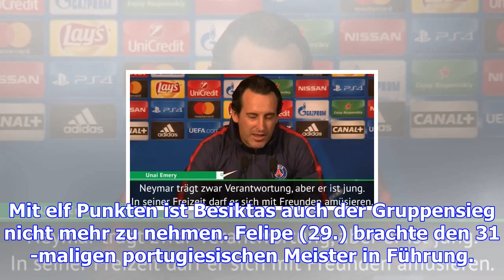Besiktas reicht remis zum gruppensieg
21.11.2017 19:52 Uhr Besiktas reichte gegen den FC Porto ein Unentschieden zum Gruppensieg Besiktas ...